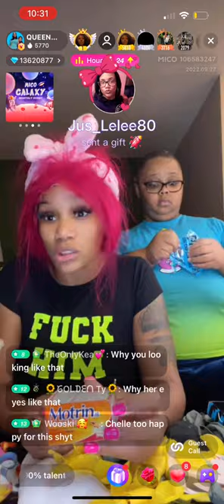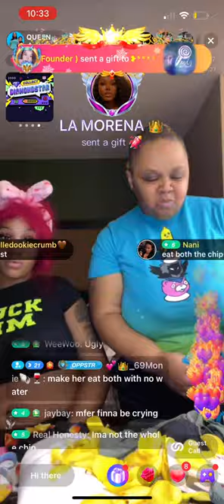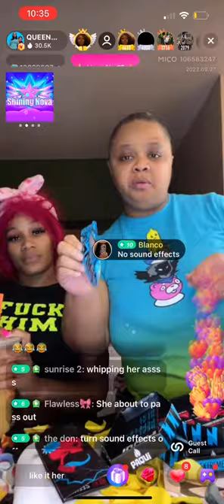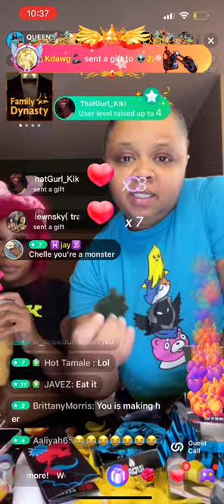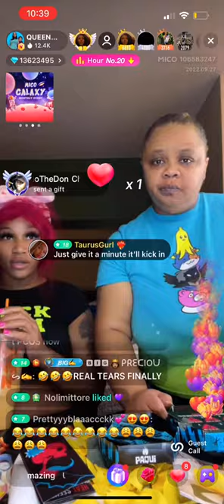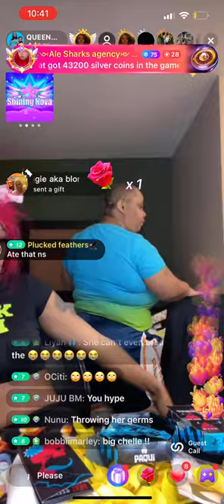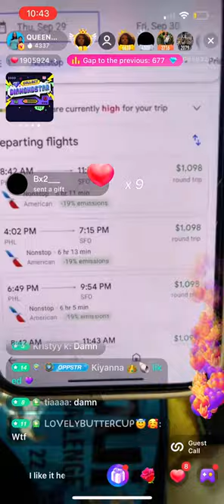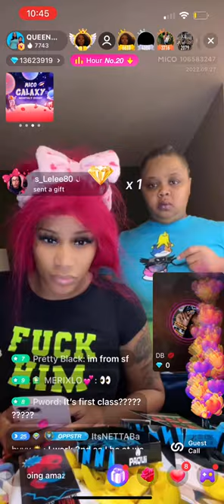QUEEN OPP AND CHELLE: CHELLE DOES THE ONE CHIP CHALLENGE 🔥